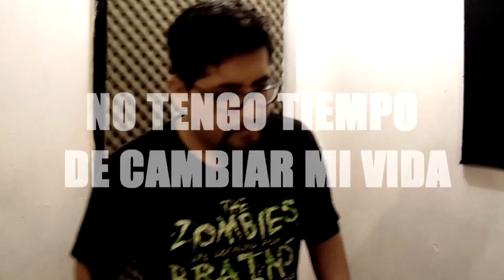By Olympic-No Tengo Tiempo de Cambiar Mi Vida. Sesion en Vivo BBR